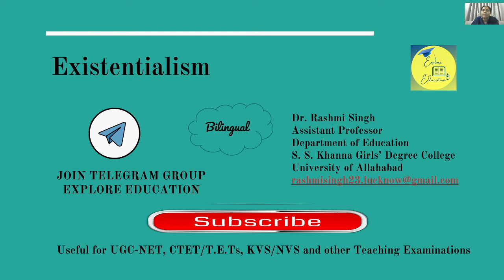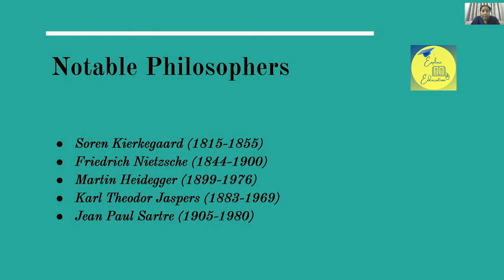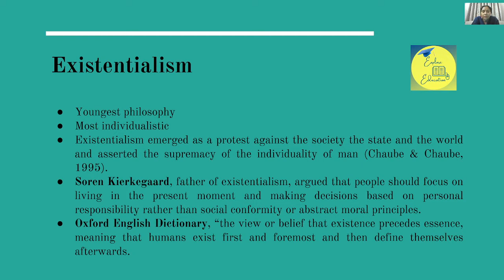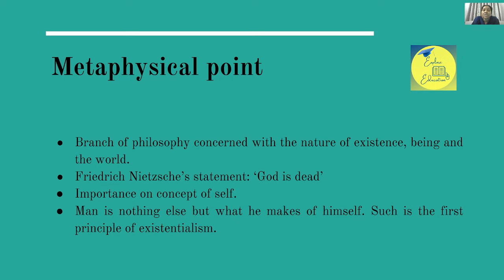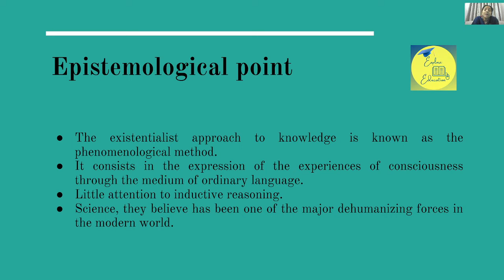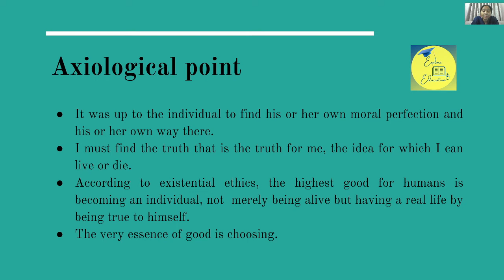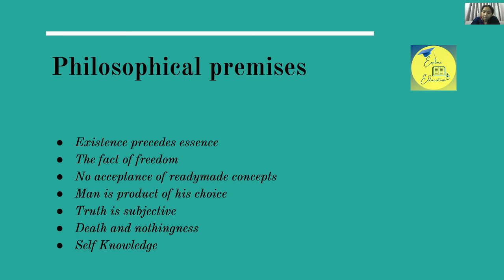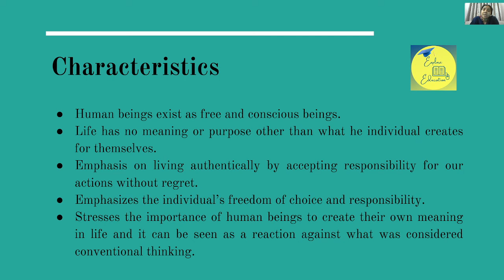Existentialism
This video describes history, characteristics and philosophical premises of existentialism.